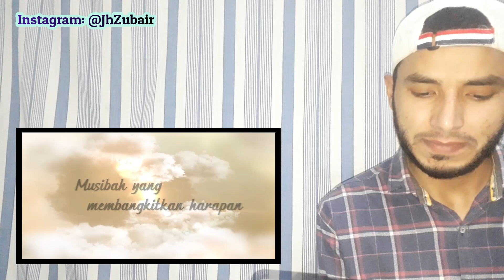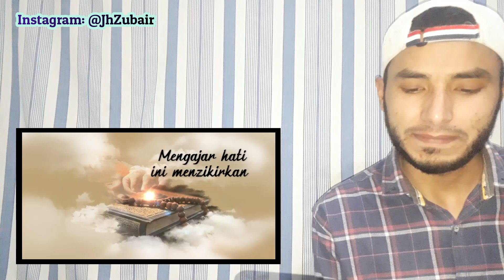Basyirah - Dato’ Sri Siti Nurhaliza - REACTION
Lyric ‘Basyirah’

Ku membaca warkah dunia
Kisah hidup penuh rintangan
Moga Dia ampun segala
Musibah yang membangkitkan harapan

Tidak dapat aku bayangkan
Tidak dapat aku hitungkan
Air mata tanpa jeritan
Rintih hiba di malam kegelapan

Bila Dia menghadirkan
Sakit yang  membelenggu
Mengajar hati ini menzikirkan
Luahan jiwa

Apakah mayapada
Berakhir dengan lara
Ibarat angin duka
Dari lembah yang hampa

Dalam tangis aku ratibkan
Dalam syahdu ku munajatkan
Kalam rindu dalam tasbihku
Moga detik berkah bawa mubaraknya

PLEASE   🅻 🅸 🅺 🅴    🆂 🅷 🅰 🆁 🅴   &   🆂 🆄 🅱 🆂 🅲 🆁 🅸 🅱 🅴